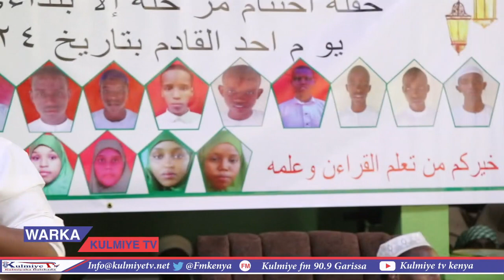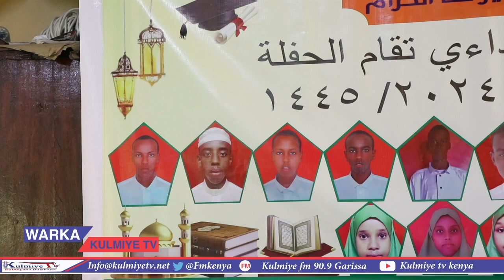Full: Xafladi Markizka Imamu Shafici Iyo Dardaaran Xoogan Oo La Siiyay Walidiinta.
siyaasiyiin, culumo, iyo waalidiin si fiican ula hadlay ardayda markizka ee dufcada koowaad.